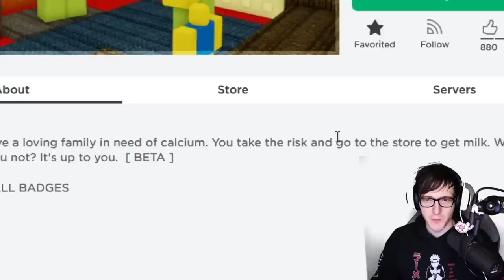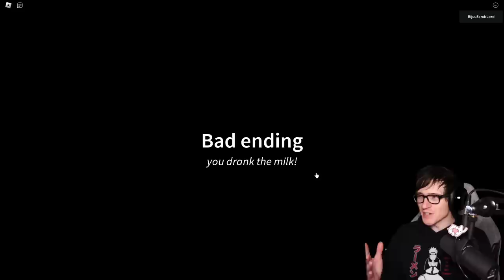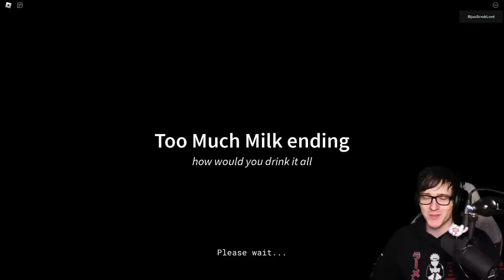My roblox family needs milk but "I'll be back" wink wink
Today we play be a dad and get milk simulator. You must get your roblox family the calcium that they require